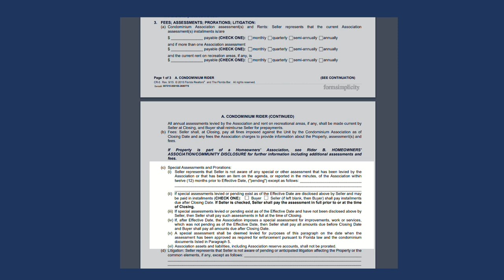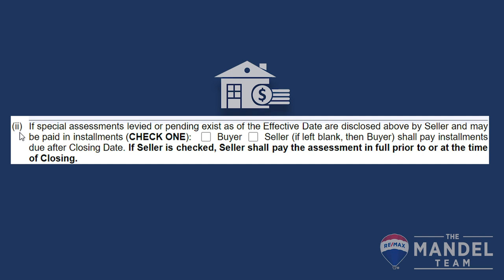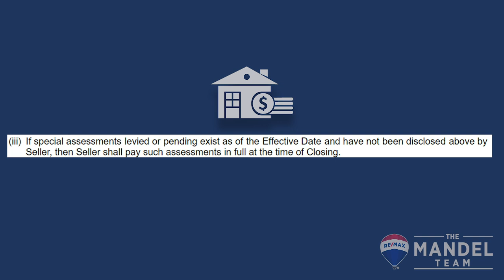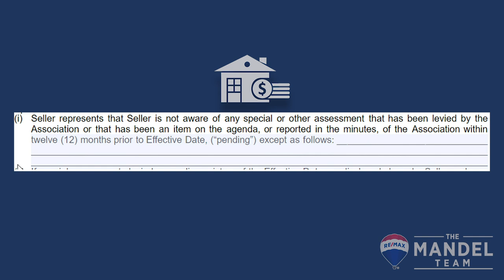What To Know About Special Assessments In Florida [2023]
With all the changes to special assessments in Florida since the Surfside tragedy, its important you stay up to date so you are protected when buying or selling a condo in South Florida. Watch this quick video to learn about who pays special assessments and how to protect yourself!